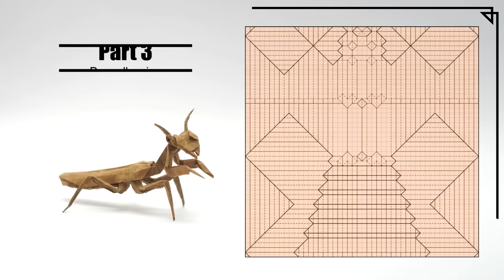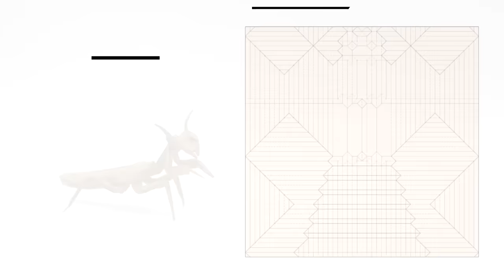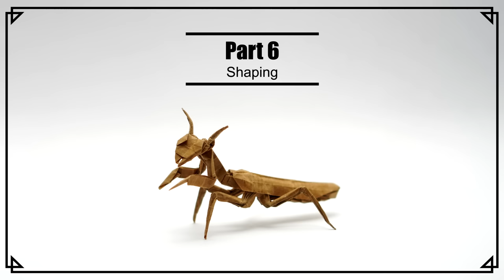ORIGAMI PRAYING MANTIS (Jo Nakashima)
How to make an origami Praying mantis

In this video you'll learn how to fold an origami praying mantis from a single uncut square sheet of paper. It is a box pleat model from a 48x48 grid. It is easier to fold than my origami ant and spider.

► LEVEL: complex

► PAPER:
I recommend 30cm x 30cm of high quality thin paper that holds well the shape. Some suggestions:

● Kraft Alios – It’s the one I used in the beginning of the video and thumbnail. It’s super thin and light, but wet-shaping is required.

● Foil paper – Holds the shape very well, works great for complex models.

● Sandwich paper – With its foil base, you can shape it and it will hold in place without any effort.

● Home made tissue-foil – Made by gluing tissue paper and aluminum foil. Works great like the previous one and you can customize it with the color you want.

● Tissue-foil from origami-shop – It’s the paper I used in the tutorial. I think it’s a bit thick unless you use a larger sheet (you can see how it looks in the end of the tutorial).

► INDEX
0:00 The Origami Praying Mantis
0:30 Part 1 - The 48x48 grid
7:15 Part 2 - Pre-creasing
29:52 Part 3 - Pre-collapsing
37:28 Part 4 - Head and forelegs
44:57 Part 5 - Body and legs
55:52 Part 6 - Shaping
1:05:31 Origami Praying Mantis finished